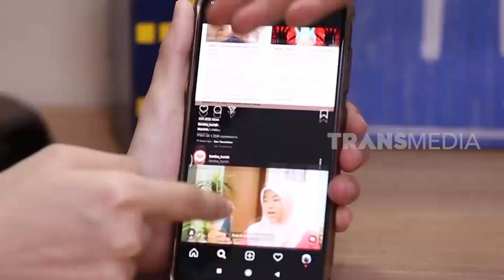Cobain Bikin UDANG SAUS YAHUD Yang Lagi Viral | CEMPLANG CEMPLUNG (03/10/20) Part 5